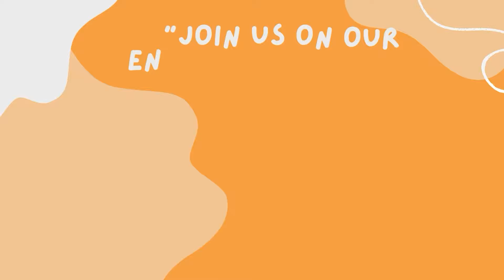The Cat's Melody | Funny Kids Song | Children's Song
Gather around for a magical journey through the realms of imagination with our enchanting collection of children's bedtime stories. In our animated storytime series, we bring to life beloved fairy tales for kids, transporting young viewers to whimsical worlds filled with wonder and adventure. Join us as we embark on thrilling escapades and heartwarming journeys in our adventure stories for children, where brave heroes and daring heroines conquer challenges and discover the true meaning of courage. But it's not all seriousness here; we also sprinkle in plenty of laughter with our funny kids' stories, guaranteed to tickle funny bones and bring smiles to faces. So snuggle up tight, let your imagination soar, and let the magic of storytelling whisk you away to places beyond your wildest dreams.